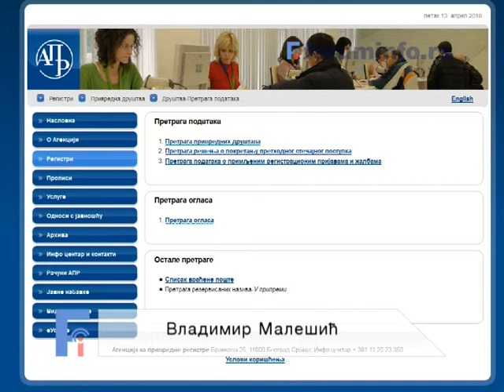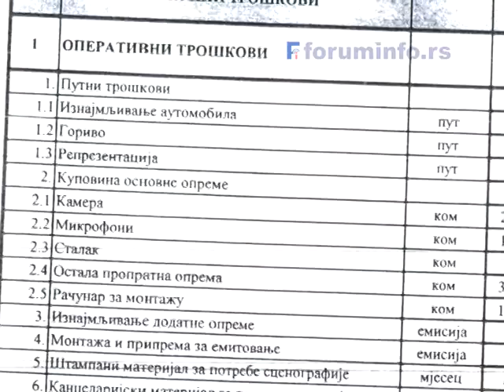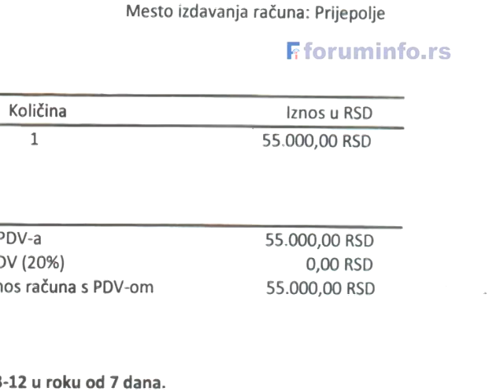Muljanje medijskim dinarom